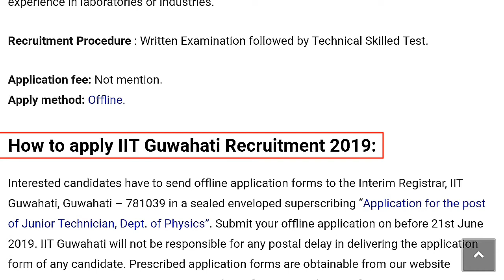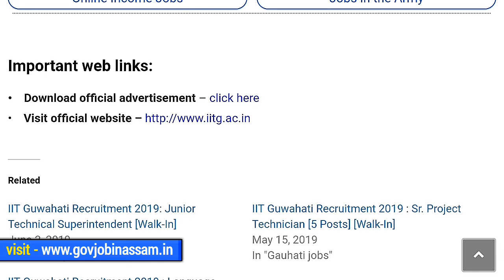Junior Technician Recruitment 2019 // IIT Guwahati // Last Date: 21.06.2019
IIT Guwahati recently published a job news for the post of Junior Technician in temporary technical position on contractual basis in in the Department of Physics of IIT Guwahati. Candidates can apply offline for the following job vacancies in IIT Guwahati Recruitment 2019.